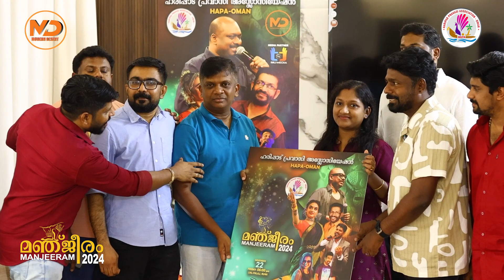MANJEERA2024 POSTER RELEASING CEREMONY | HARIPAD PRAVASI ASSOCIATION (HAPA-OMAN) PRESENTS MANJEERAM